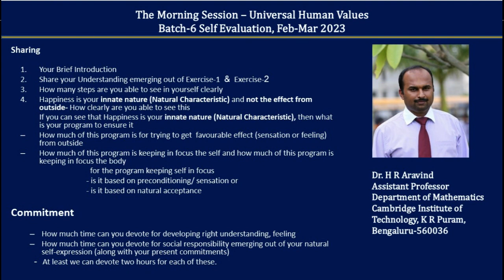Sharing Aravind HR 2023 02 20 English